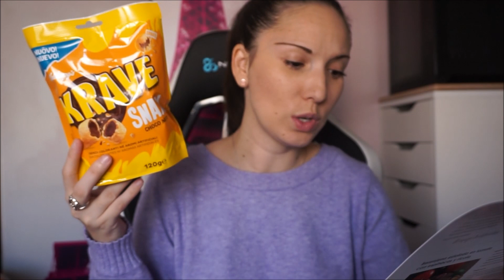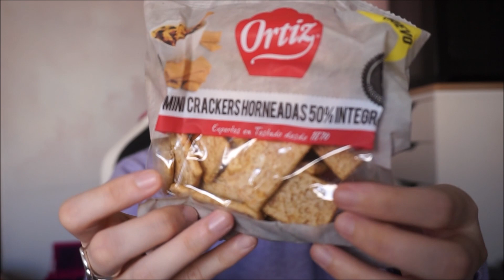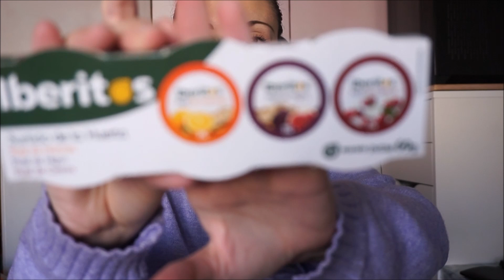❤❤Disfrutabox . Érase una vez❤❤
Precio de las siguientes cajas 19,99€

Puedes seguirme en: INSTAGRAM : kusita22